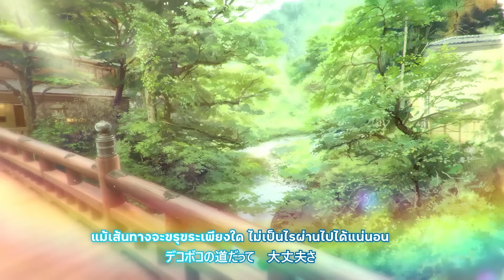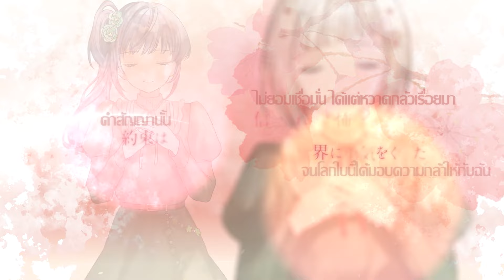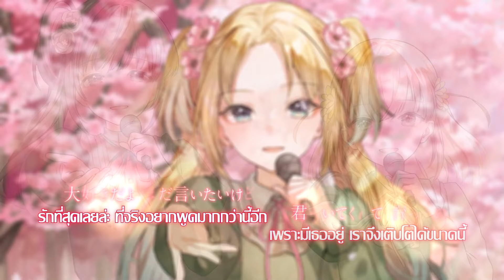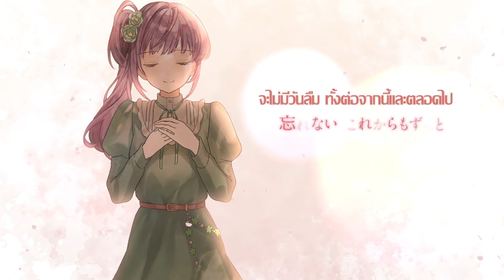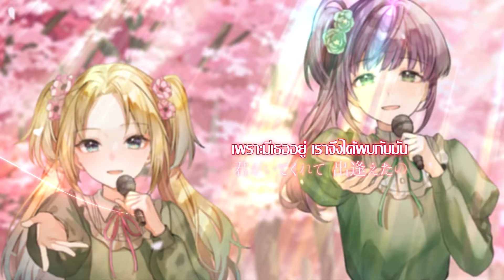『 ซากุระหนที่สี่ สักวันคงได้พบกัน (ปัจฉิมบท) 』Link! Like! Love Live! ปีที่ 1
ก่อนพี่ซาจิผู้มีบุญคุณอันใหญ่หลวงจะจบการศึกษา
เหล่าก๊วน ม.5 โคสุเอะ สึซึริ และเมกุมิ
ก็ได้ตัดสินใจที่จะแต่งเพลงเพื่อทำให้พี่เค้า

ผู้แปล : Kaito Chitome, Mikanon
ตัดต่อ : ขอบตาดำแมน, Lisato

00:00 Intro
00:53 Opening
03:13 Part 1
08:58 Part 2
18:33 Part 3
26:18 Part 4
32:29 Part 5
37:44 Part 6
44:34 Part 7
48:07 Part 8
56:36 Part 9
1:07:29 Part 10
1:11:49 Hasu no Sora 「抱きしめる花びら」
1:16:46 Part 11
1:21:40 Ending 「Legato」